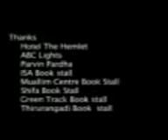skssf letast song naseeb nilambur